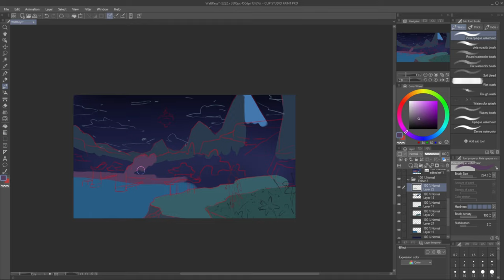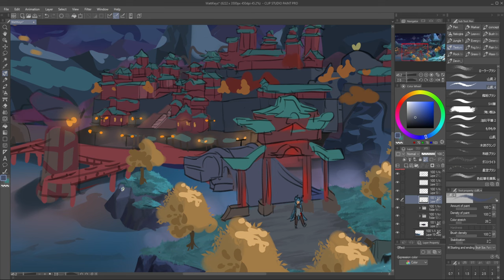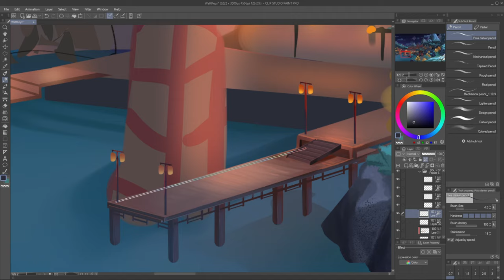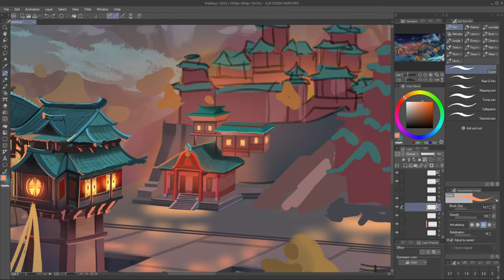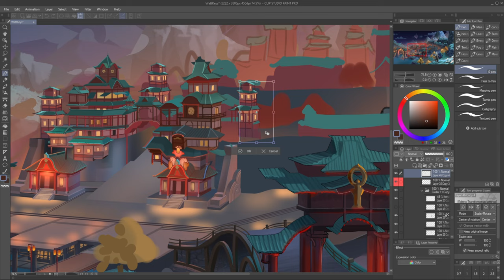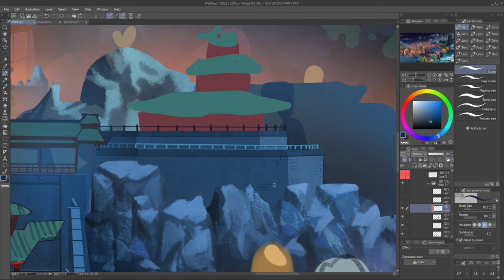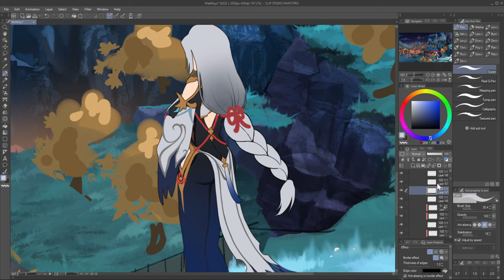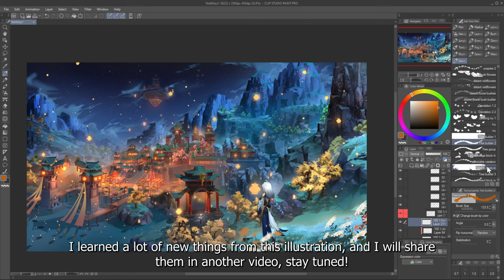【GENSHIN IMPACT SPEEDPAINT】Liyue Landscape Painting - Commissioned work for WattKeys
Finally, here are the full proccess of my FIRST EVER FULL LANDSCAPE PAINTING! Thank you again to
@WattKeys for trusting me to work on this illustration of Liyue for his album! He does wonderful piano videos, go check him out! ✨

This is the usual speedpaint without any explanation so you can go ahead and enjoy the process first! I will try to make another video covering some important aspects of the things I've experimented in the illustration sometime later~ For now, I hope you enjoy this one!

PS: The images I used to try photobashing are all commercial free images from unsplash.com!

🌠 My shading tutorials:
Hair shading practice file on Gumroad

I am also accepting Pixiv Requests (similar to skeb if you're familiar with that!) on my Pixiv~ You can check it out with this link ^^ I appreciate any interest!

🌼 Program used:
Tablet: Wacom Cintiq 16 HD
Drawing: Clip Studio Paint Pro
Recording: OBS Studio
Video Editing, post processing and encoding: Adobe Premier Pro 2022